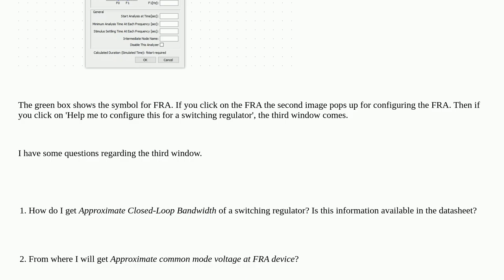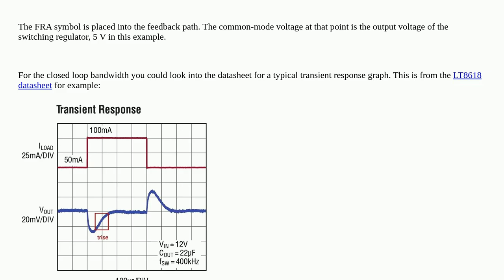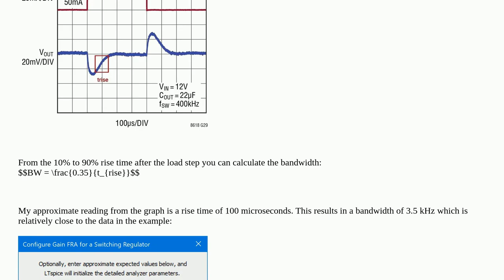LTspice Frequency Response Analyzer (FRA)4ca14a0f 82c3 4657 9416 2aaa61615b49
LTspice Frequency Response Analyzer (FRA)

A special thanks goes out to the community

  switch-mode-power-supply power-supply buck ltspice power-electronics